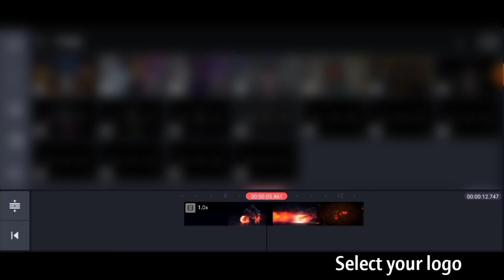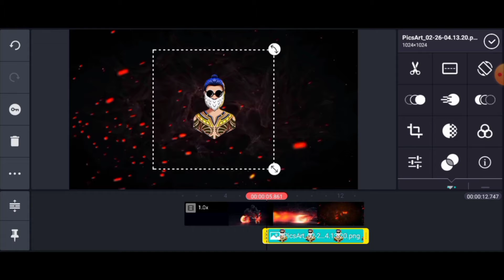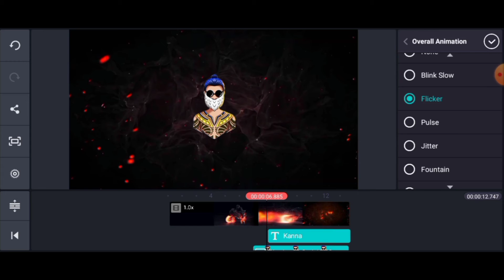How to make Bike gaming intro in kinemaster